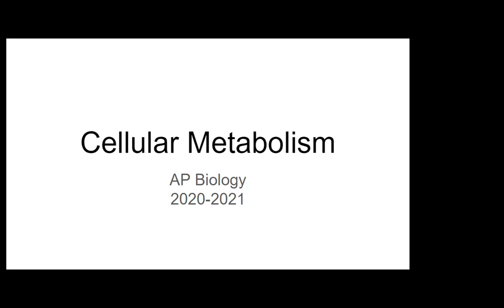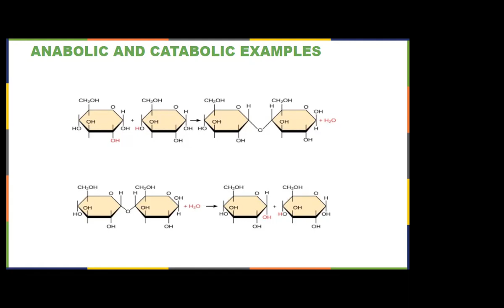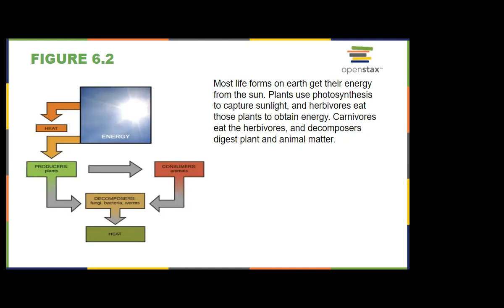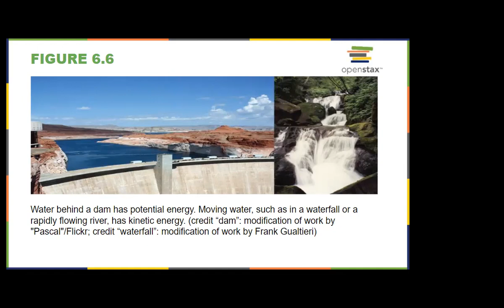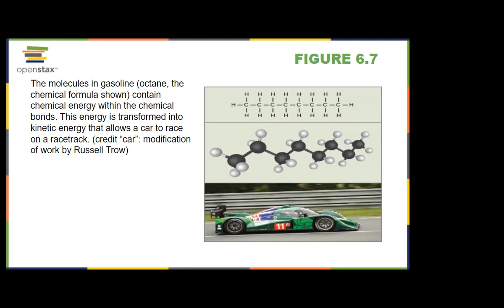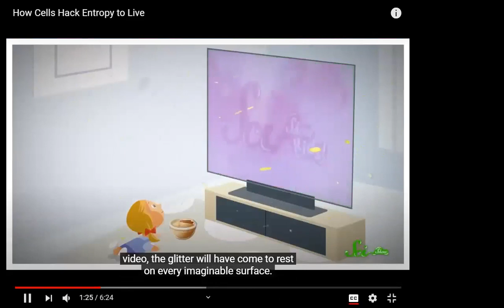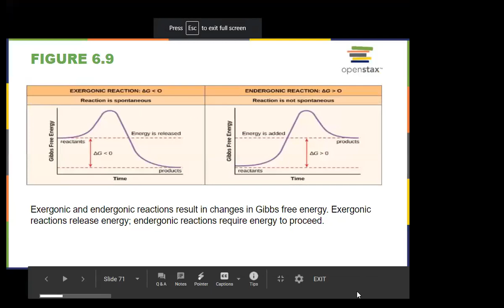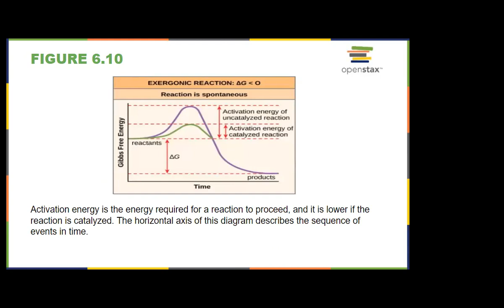AP Biology: Energy transformation in life science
This video discusses the transformation of energy in living systems.